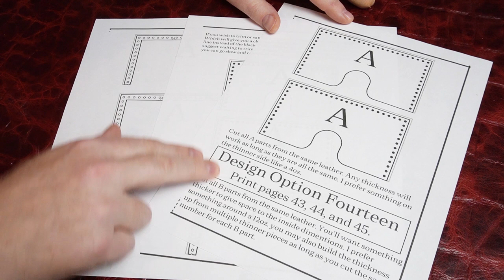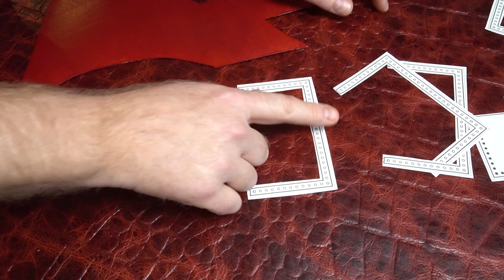How to make a Protective Leather Business Card Case.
Protective leather business card case pattern set. 15 different easy pattern designs. Also fits credit cards and can be used as a minimalist wallet.
Great way to keep business cards from getting bent up or damaged. Pattern set available in my Etsy shop.

Link to the Leather Crafters and Saddlers Journal website.
Use code TAB when purchasing a subscription for an extra free issue.
Thank you to "Weaver Leather" and the "Leather Crafters and Saddlers Journal" for sponsoring my channel. If you haven't checked them out, the Journals publication, or been to any of their shows, I highly recommend going to their web pages and taking a look! To get an extra issue added to your "Leather Crafters Journal" magazine subscription, use my initials TAB for the promotional code!

Under no circumstances will the video creator be responsible for damages, or anything else resulting from injury or otherwise. Use at your own risk.
This disclosure lets users know that anything that happens after following advice or using creators videos, patterns, or tools, on this channel
or anywhere else, is the responsibility of the viewer. This video content and patterns have been made available for informational and educational purposes only.